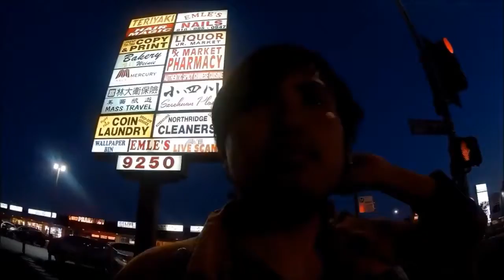20180623 Saturday with the moon above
just walking northbound in my neighborhood.
keeping the moon in frame thanks to the the tilt screen.
camera: Andoer An300 action camera with screen tilted 180.
misc equipment: Zhi Yun Smooth Q for stabilization,
generic action camera to smartphone adapter for smartphone gimbals.